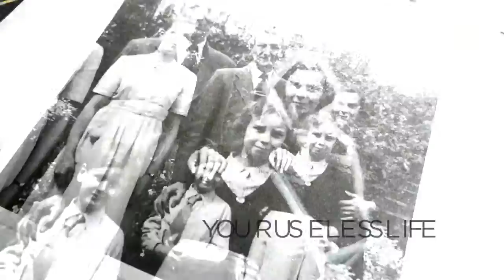Euphemia Rise - "A Rose Shattered" Official Music Video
"A Rose Shattered" is a song taken from Euphemia Rise upcoming album "Born A Cow", due for release on February 18th, 2022 via Epictronic
It's a song about a destructive relationship of rivalry between a mother and her daughter, leading to psychological torture, insanity and loose morals. Video in collaboration with Josephine Jow, Lucy Bodaczny and Lilith Room noir.
Euphemia Rise was founded in 2020 by Brussels-based songwriter and multi-instrumentalist Wim Lankriet. A combination of many influences (indie rock, psychedelic, synth rock, darkwave, altpop) Euphemia Rise's short songs are characterised by a dark mood and emotional vibe, catchy melodies, a combination of guitars and electronics, and bittersweet lyrics with sharp edges.